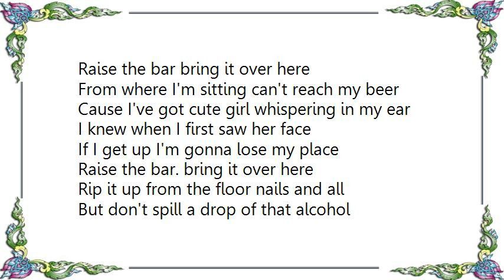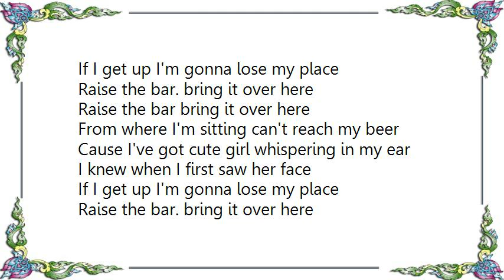Gord Bamford - Raise the Bar Lyrics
[Lyrics Gord Bamford - Raise the Bar]
The band was rockin' not a seat in the room
Some guy got up and I and I made my move
Can't believe he left that pretty girl all alone
So I sat down, said howdy mam
And I'm still right here where I am
Ain't going nowhere even though I'm dry as a bone, so

Raise the bar bring it over here
From where I'm sitting can't reach my beer
Cause I've got cute girl whispering in my ear
I knew when I first saw her face
If I get up I'm gonna lose my place

Rip it up from the floor nails and all
But don't spill a drop of that alcohol
Move the party to this side of the room
And if someone has a problem with that
They can come on over to where we're at
As long as they drag their own barstool

Yeah you can raise the bar (raise the bar)
Raise the bar (raise the bar)